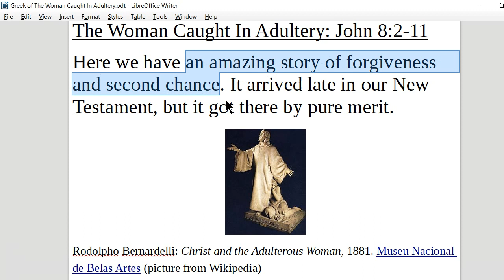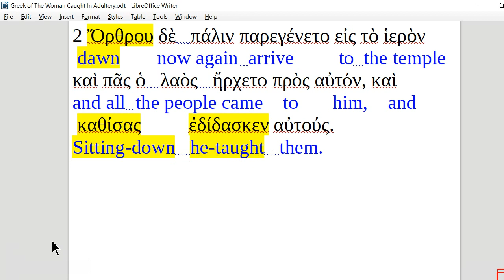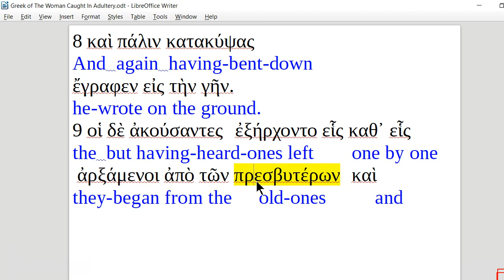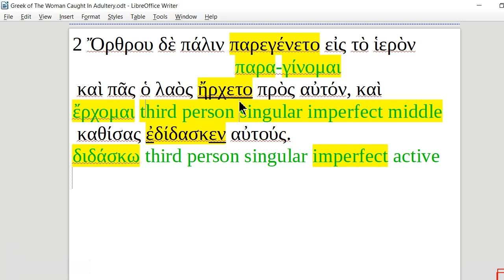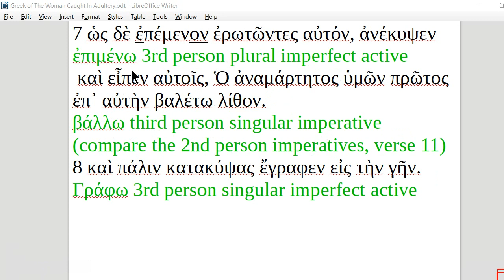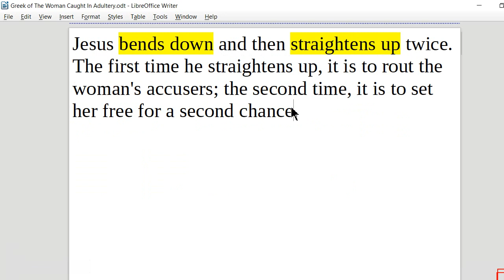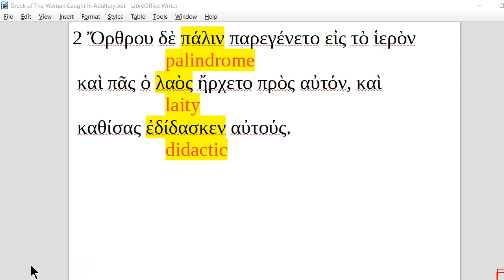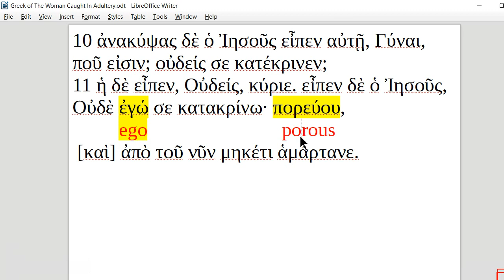Jesus and the Woman Caught in Adultery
John 8:2-11, Jesus and the Woman Caught in Adultery